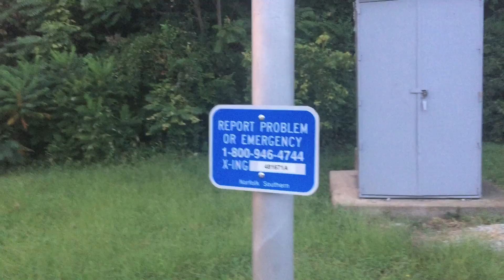Monroe St. Grade Crossing (Sandusky, OH) 9/8/16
This crossing is located on the NS Sandusky District.

Western Signal
Bell:  RACO Mechanical Bell
Base:  RACO Double Sided
Lights:  2 pairs of 12"x24" Safetran incandescents
Light Bracket:  Safetran
Gate Lights:  4" RECO incandescents
Gate Mechanism:  RACO

Eastern Signal
Light Bracket:  Safetran
Gate Lights:  4" NEG incandescents
Gate Mechanism:  RACO